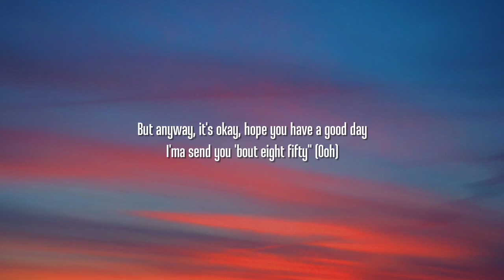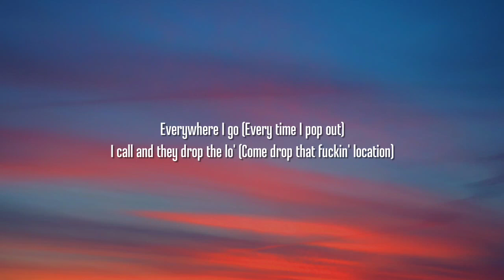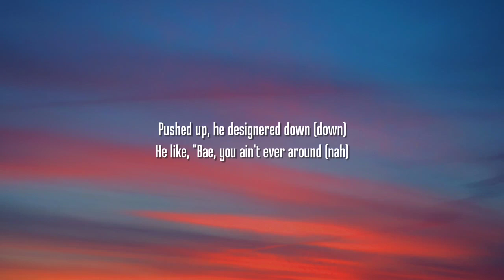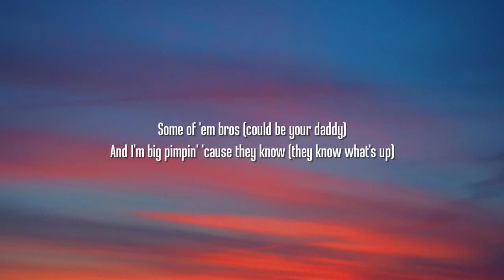Kali - Area Codes (Lyrics)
Lyrics:

[Intro: Kaliii]
Yeah, yeah (28Shit)
Kaliii
You know I love me a motherfuckin' trick (Yeah)

[Chorus: Kaliii]
I got hoes (Might just be your nigga) in different area codes (He know what's up)
'Cause I got hoes (Might just be your bitch) in different area codes (She know what's up)

[Verse 2: Luh Tyler]
They like, "Damn, how you do it like that?
How he keep running them racks," I ain't cuffin' on that
Lil' bitch don't know how to act
Got a bitch running everytime I beat from the back
And, nigga, you know that that's facts
Anytime I'm on the beat drop on the track
These niggas ain't havin' no racks
Heard he went broke on a bitch, that nigga went flat
Yeah, nigga, you know how it go
Take a nigga bitch, and I put her straight on her knees
You know I ain't chasing no ho
I just keep doggin' these bitches like they on a leash
I know that bitch fucked all the bros
I just be playing my part, I be keepin it P
Got so many hoes over here
Hoes over there
And I got hoes overseas

[Verse 3: Luh Tyler]
Bitches know I'm pushin' heavy P, nigga, I be pimpin'
You might catch me chasin' cheese but you won't catch me simpin'
I got so much racks stuffed in my jeans, this shit done got me limpin'
Ever since they put me on that mic', ain't been broke in a minute
I ain't even have to throw no racks, she let me jump right in it
And my brodie, he love flippin' packs, you think that boy a gymnast
Nigga mad 'cause I done took his ho, she wan't me in her kidneys
Somebody tell these niggas go touch they nose, they always in my business